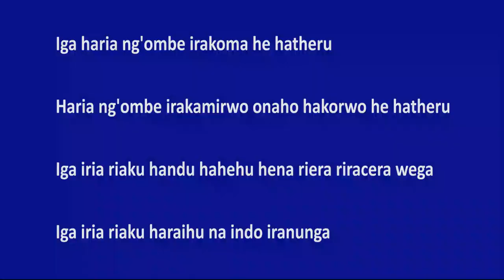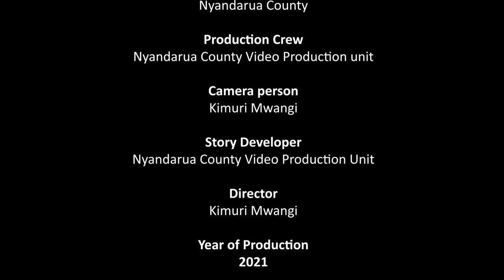Kenya Nyandarua county-Milk Hygiene 'Utheru wa iria'